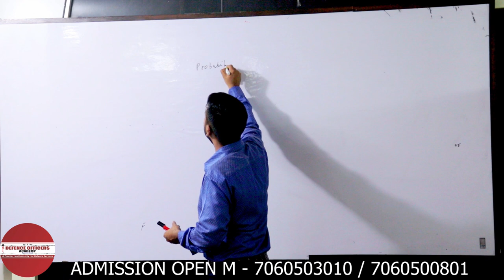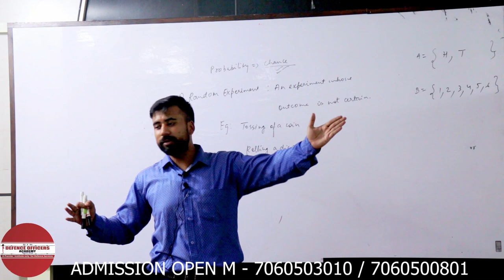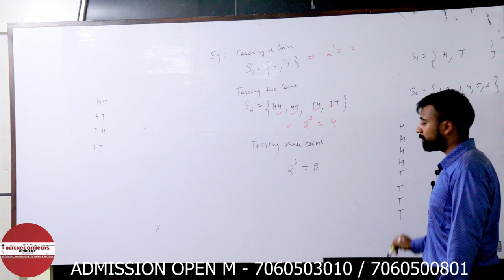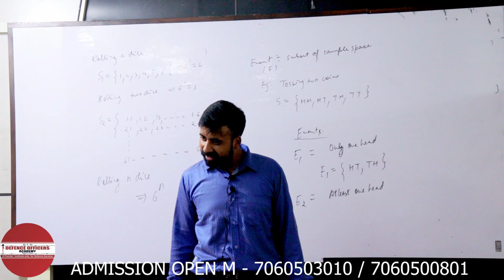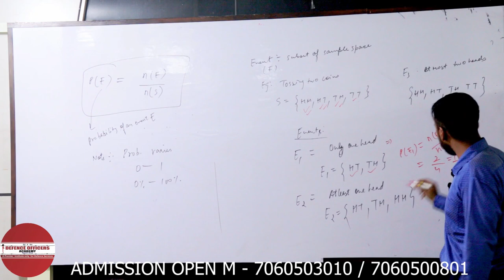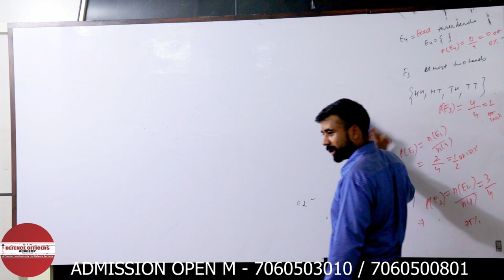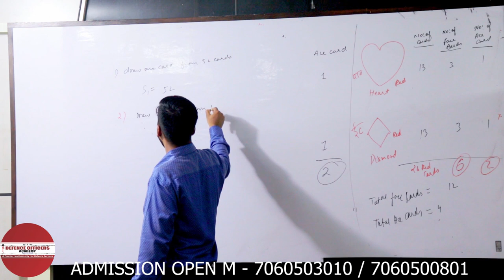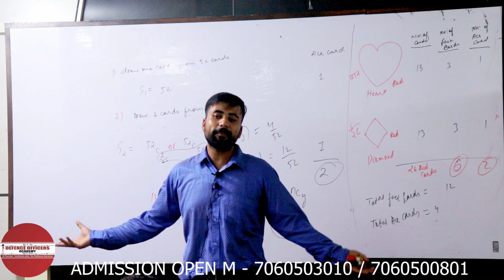NDA|Maths Probability (Part 1).